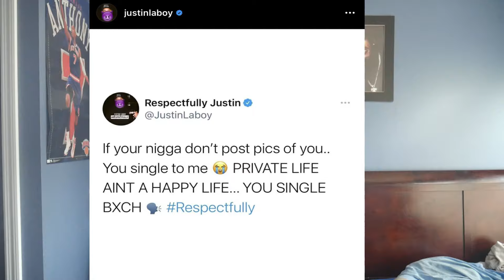WHY JUSTINLABOY IS TRASH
Trash IG Page Hoodville better!